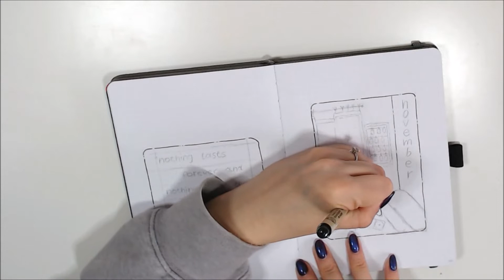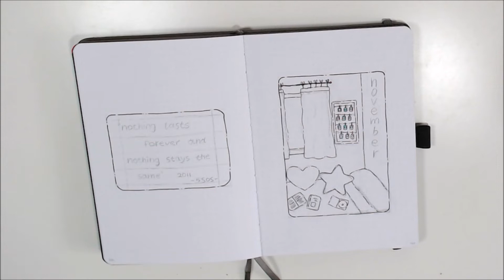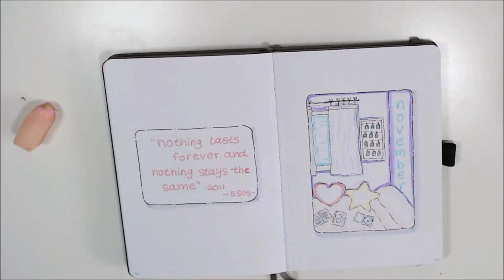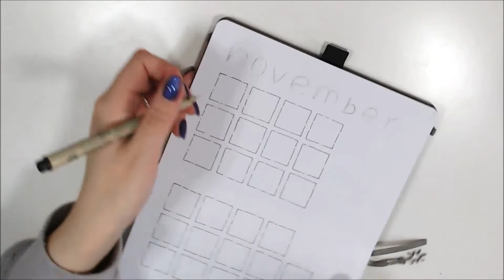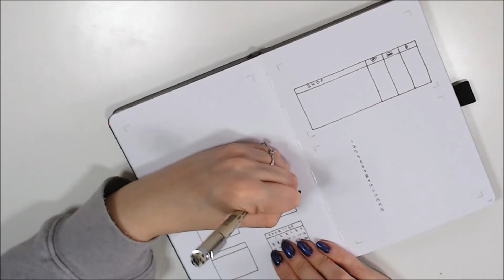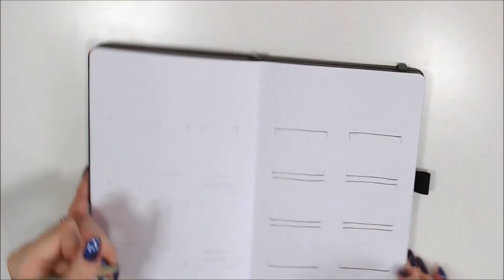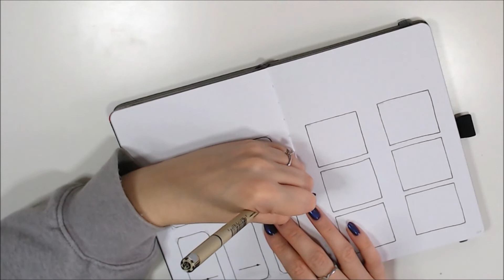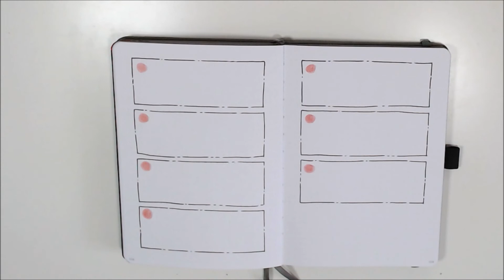2022 Bullet Journal - November (Chill Vibes theme)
2022 Bullet Journal November, hope you like it.